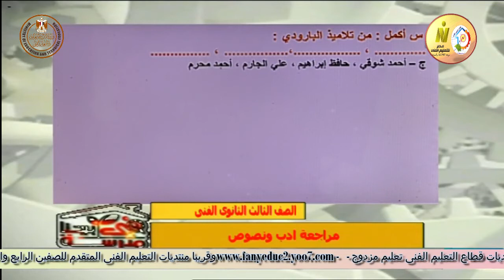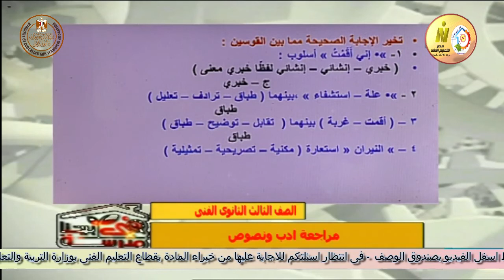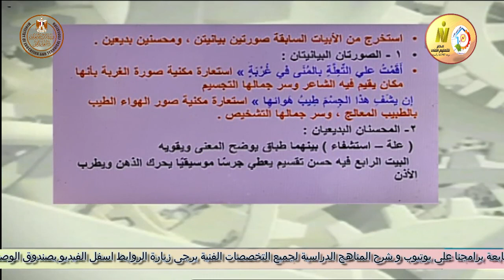الصف الثالث صناعى زراعى تجارى فندقى - لغة عربية - مراجعة ادب ونصوص - أ محمد جمال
وقريبا منتديات التعليم الفنى المتقدم للصفين الرابع والخامس